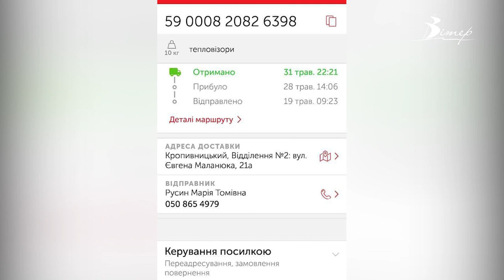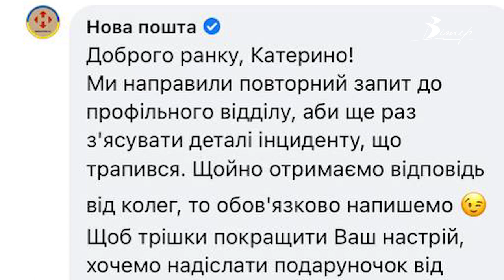“Нова пошта” пошкодила 8 приладів нічного бачення, які призначалися для військових | телеканал Вітер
Замість 8 оптичних приладів нічного бачення отримали лише 4. Й ті не придатні для використання. В такому стані доставила девайси для військових компанія “Нова пошта”. У ситуацію втрутилися правоохоронці. Деталі - у нашому сюжеті.

UPD: 10 червня, вже після виходу даного матеріалу волонтер Антон Майстренко  повідомив, що "Нова пошта" @novaposhta.official  повернула гроші у повному обсязі.